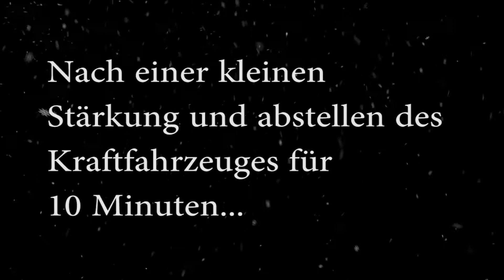Golf 2 1.6TD | Schrottplatz, gleichzeitig Himmel und Hölle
Es macht Spaß sich die ganze Zeit durch eng aneinander stehende Autos zu zwengen und brauchbare Teile zu erspähen.
Doch wenn man die ganzen Unfallwagen sieht, kann einem doch ein wenig anders werden...